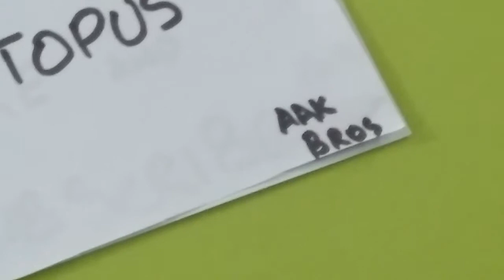How to draw an Octopus - EASY!